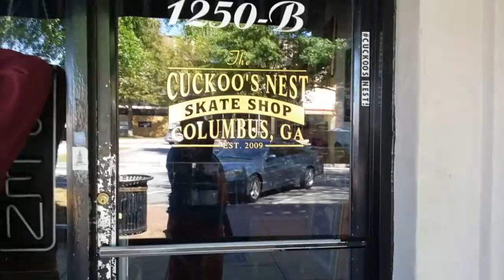"Skate Shop Tour" in GA! Stop #4 Cuckoo Nest skateboard shop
Still on Va-kay! still touring skate shops in GA. And my next stop is Cuckoo Nest in Columbus GA.